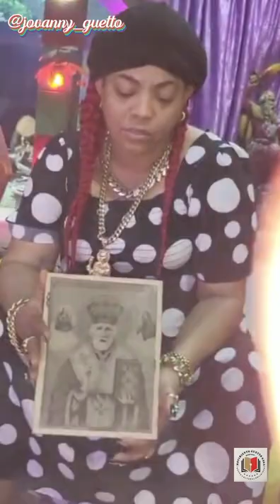MAMA LA GERTHA PUNTOS DE SANTA CLARA Y SAN NICOLAS DE SOL 🌞🕯💛🙌🥰🙏🏽